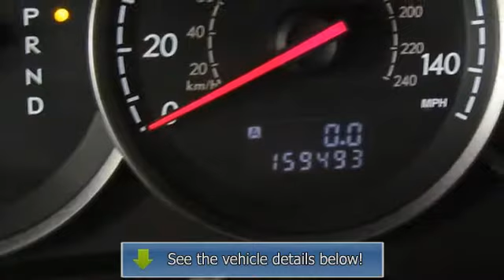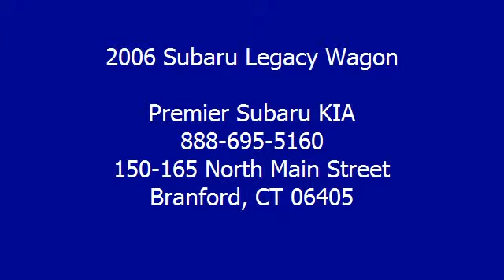2006 Subaru Legacy Wagon - Premier Subaru KIA - Branford, CT 06405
For Sale: 2006 Subaru Legacy Wagon
VIN: 4S4BP61CX67360064
Engine: 4 Cylinder Engine 2.5L/150
Drivetrain: All Wheel Drive
Transmission: Automatic
Mileage: 159,493
Color: Atlantic Blue Prl/Gray Opal (exterior) Off Black (interior)

Features:
GREAT AFFORDABLE TRANSPORTAION PLUS UTILITY ABILITY. Outback 2.5i, 4 Doors Station Wagon, 4-Speed Automatic with Overdrive, Anti-lock Brake System brakes, Air Conditioning, Alloy wheels, Power driver seat, and Security system. FROM THE PREMIER SUBARU WHOLESALE TO THE PUBLIC COLLECTION - THIS IS A COLLECTION OF TRADES FROM CLIENTS.  IT IS YOUR OPPORTUNITY TO PURCHASE A CAR AT AN AUCTION PRICE.  VEHICLES THAT ARE SOLD WHOLESALE TO THE PUBLIC ARE SOLD AS-IS/WHERE IS.  AN EXTENDED SERVICE AGREEMENT MAY BE AVAILABLE AT ADDITIONAL COST.  CARS ARE AUCTION PRICED FOR IMMEDIATE SALE.  IF UNSOLD, THEY ARE TRANSPORTED TO A DEALER ONLY AUCTION. If you want an amazing deal on an amazing wagon that will handle just about any task, then take a look at this do-it-all Two Thousand Six Subaru Outback. It is nicely equipped with features such as Outback 2.5i, 4 Doors Station Wagon, 4-Speed Automatic with Overdrive, Anti-lock Brake System brakes, Air Conditioning, Alloy wheels, Power driver seat, and Security system. This terrific Subaru Outback would look so much better waiting for you in your driveway instead of sitting here idly on our lot. As usual, it's ready...Come and get it! BUY IN CONFIDENCE FROM PREMIER SUBARU - CT'S EXCLUSIVE AAA APPROVED AND BBB A+ RATED SUBARU DEALERSHIP.